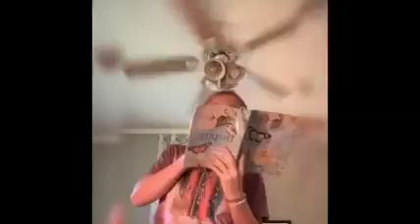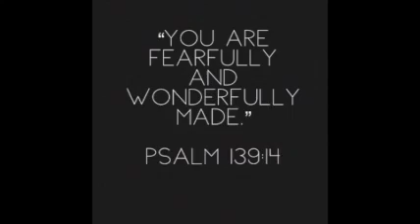Awakening Junior High | May 3rd 2020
Hey Awakening Junior High students! Join us this Sunday at 1:00pm for Identity! Pastors Justin and Esther have a great word for you guys! We can't wait to see you there!